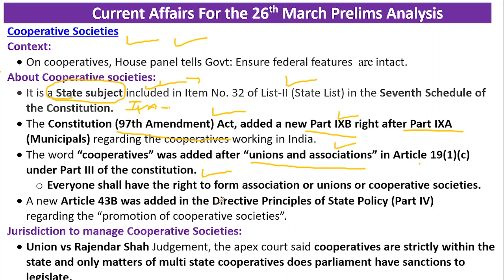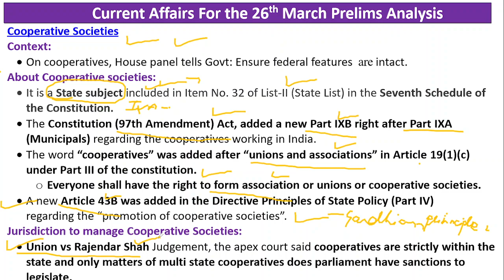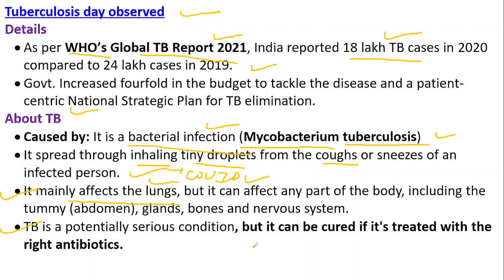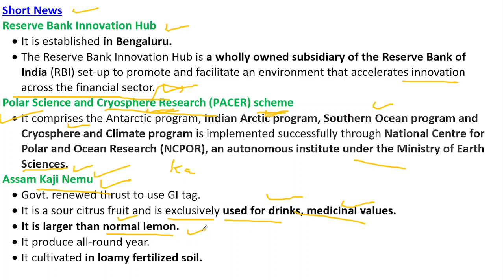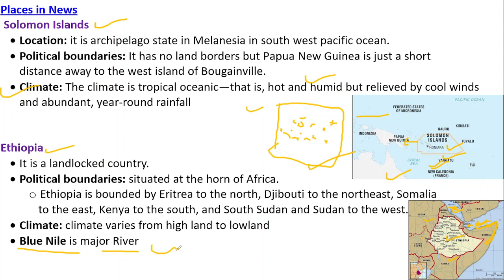UPSC CSE Prelims Current Affairs Analysis for 26th MARCH 2022 | THE HINDU | INDIAN EXPRESS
ALPHA IAS AIMS TO SAVE THE PRECIOUS TIME OF STUDENTS AND ASPIRES TO MAKE STUDY OF CIVIL SERVICES CRISP AND SHORT.